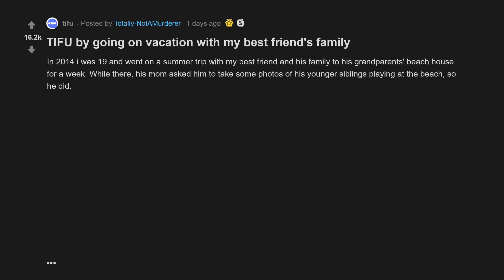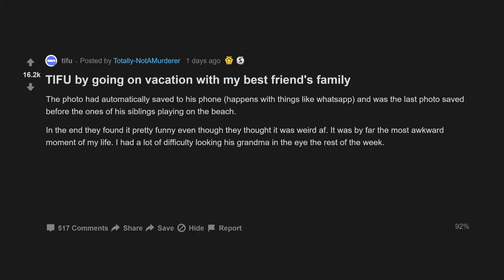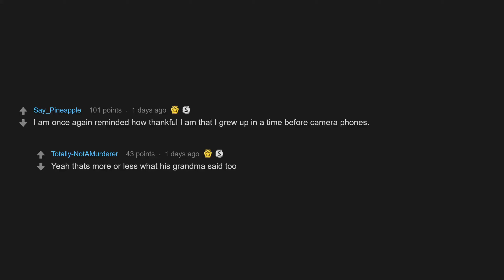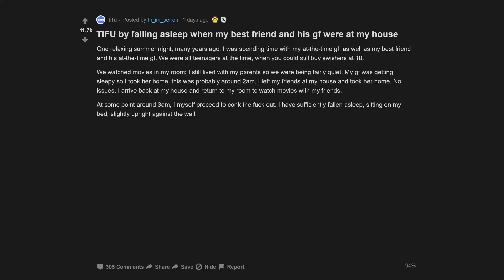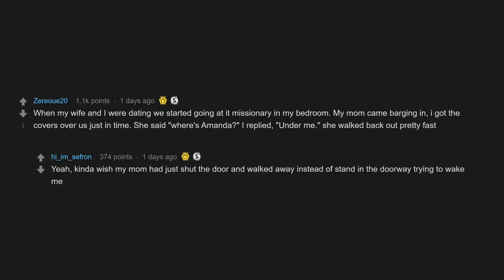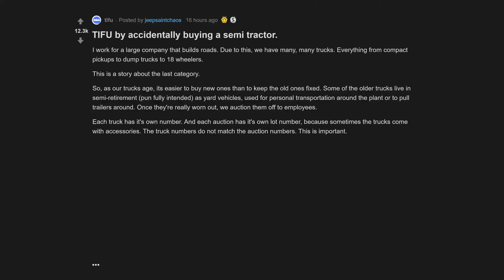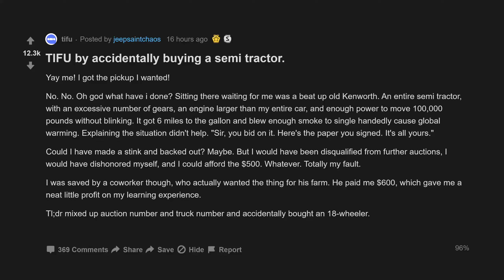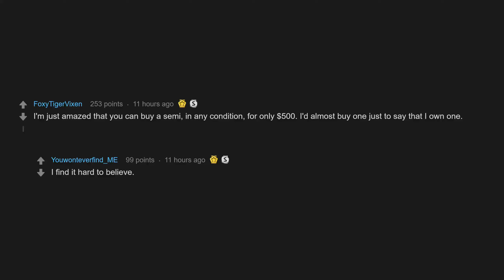TIFU By Falling Asleep When My Best Friend And His Gf Were At My House (r/tifu Top Posts)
00:07 TIFU by going on vacation with my best friends family
03:25 TIFU by falling asleep when my best friend and his gf were at my house
06:18 TIFU by accidentally buying a semi tractor.